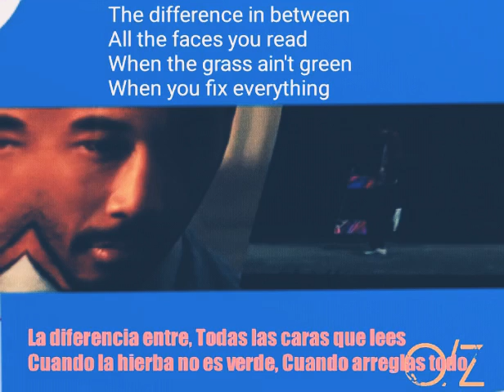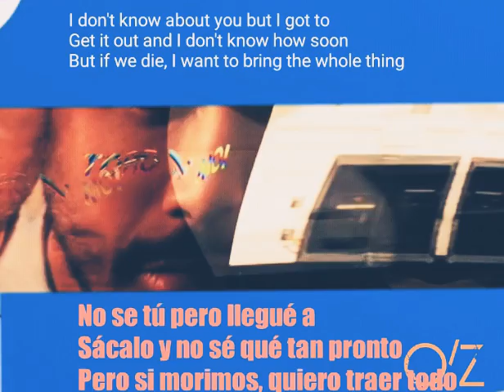Flume & Toro y Moi - The Difference (LYRICS Video) Sub. ESPAÑOL / INGLES